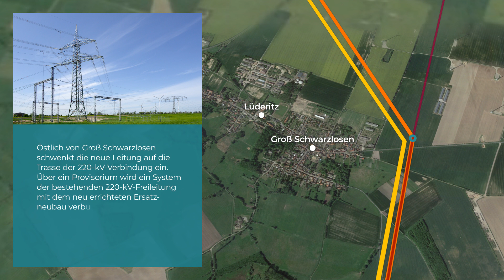Verlauf des Ersatzneubaus 380-kV-Freileitung Stendal West – Wolmirstedt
50Hertz hat Mitte Mai 2020 den Ersatzneubau 380-kV-Freileitung Stendal West – Wolmirstedt in Betrieb genommen.
Dieser ist der erste Teil des Gesamtprojekts Höchstspannungsleitung Güstrow – Wolmirstedt, bei dem eine alte 220-kV-Freileitung ersetzt werden soll.